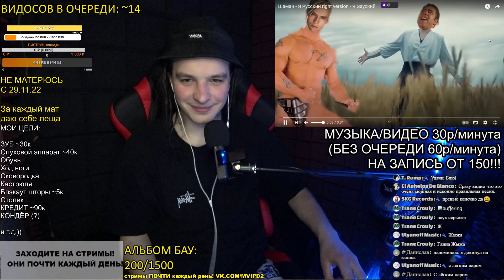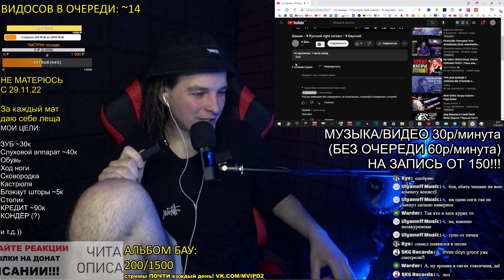РЕАКЦИЯ: Шаман - Я Русский right version - Я Gayский